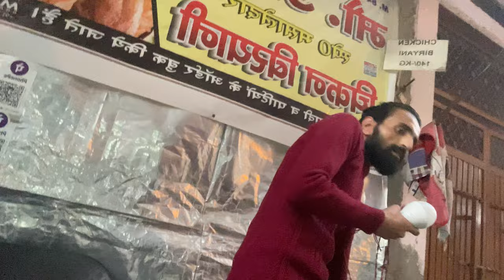My First Vlog 2023 Viral || First Vlog Ideas Content - Javed Khan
Hey there! I'm [Javed Khan] and this is my first video.

I wanted to make a video about how I think the future will be different from today and what that means for us today. I think it's essential that we start thinking about the future now because if we don't, we'll just end up doing what we've always done: wait until it happens before we make any changes. But if we can start thinking about what our future could look like now, then maybe we'll be prepared when it does happen!

Hey, guys!

I'm so excited to be here today. I've been waiting for this day for a long time.

Today, I'm going to share with you my first vlog, which is from 2023. It's the year of our Lord 2023, and it's been a fantastic year so far. We've made incredible progress in all areas of life--our economy is booming, our technology is improving every day, and we're finally getting answers about whether or not there's life after death.

But there's one thing that hasn't changed: our obsession with video-sharing platforms like YouTube and Instagram. Everyone uses them, even though they're all basically the same thing with different names on them (some of them are even owned by Google!). But even though they seem pretty similar at first glance, there are some important differences between them that make them unique from one another:

-Instagram has more filters than YouTube does (but not as many as Facebook does).

-Instagram has a lot more photos than YouTube does (but not as many as Facebook does).

TIMESTAMPS
0:00 Start
7:09 End